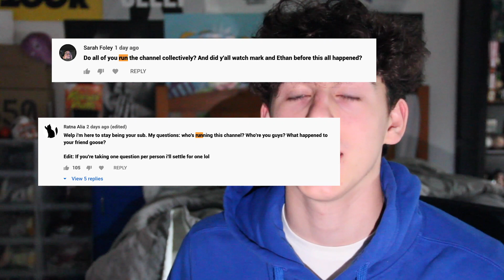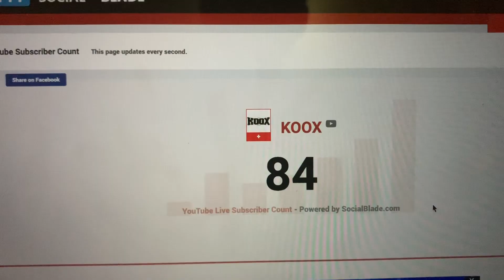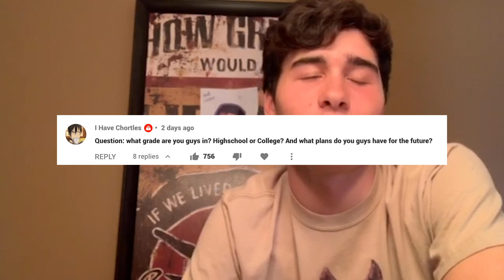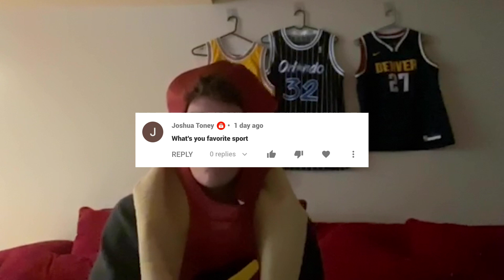Answering Your Questions (Q&A) | KOOX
I summarized most of the questions, I hope you guys understand who we are. Thank you for liking our stuff.

Follow us @thekoox @koox_goose

Song: Mac Miller - Good News (Instrumental)